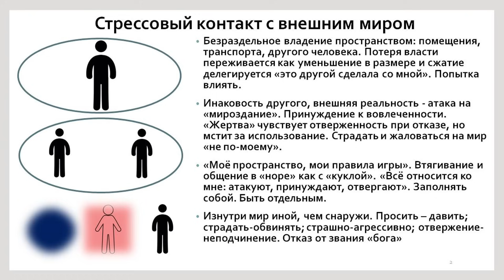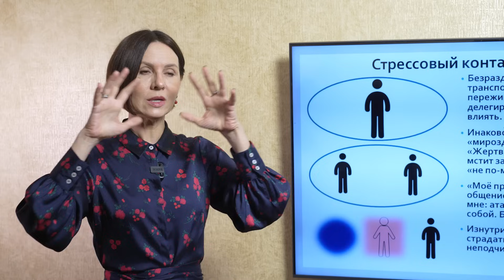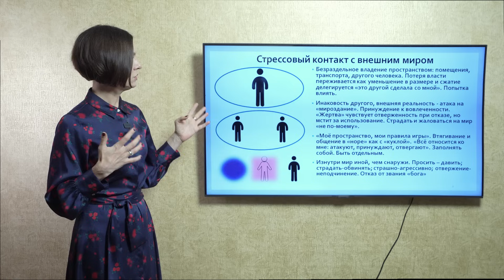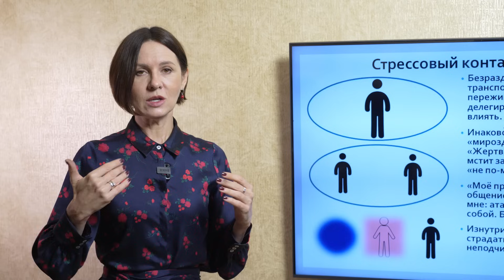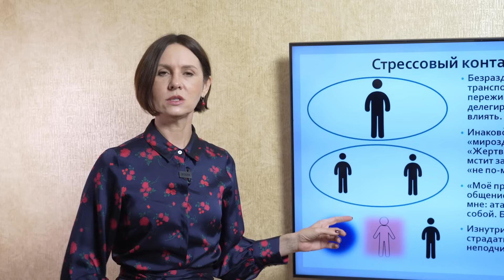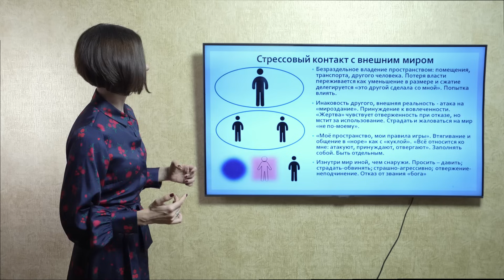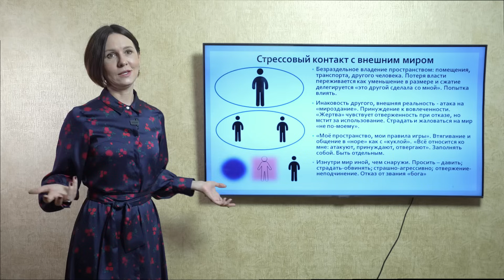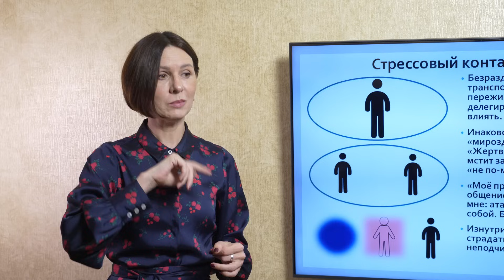Стрессовый контакт с внешним миром. Страх реализации, боязнь людей, паника при выходе из дома.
✅ "ИВМЛ". Исследование внутреннего мира личности (терия и практика). Семь трехчасовых лекций с разбором художественных фильмов.

Испытываемый дискомфорт при контакте с внешним миром человек обычно объясняет несовершенством: либо несовершенством мира, либо своим несовершенством.

Давайте предположим, что источник этого дискомфорта, а иногда и тревоги вовсе не в этом, а в том, что человеку не хочется делиться властью над пространством, которой он безраздельно обладает в полном одиночестве.

Субъективный человек, считающий свой придуманный мир эталоном и поэтому всегда жертва, он испытывает боль, ведь реальный мир никогда не тождественный его ожиданиям. Но так как собственная субъективность пересмотру не подлежит, внешний мир считается нападающим, а себя человек считает страдающим.

Ольга Демчук создатель и преподаватель проектов: "ИВМЛ. Исследование внутреннего мира личности", "Школа человечности", "Дело. Реализация потенциала личнотси", "Mateus. Исследование эмоционального и творческого потенциала личности", "Сталкер. Психоаналитическая практика".